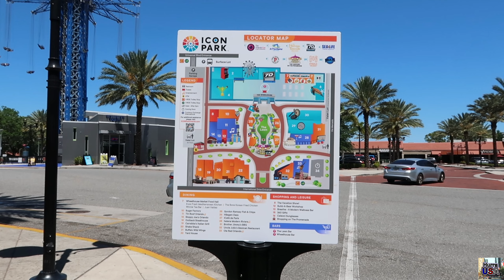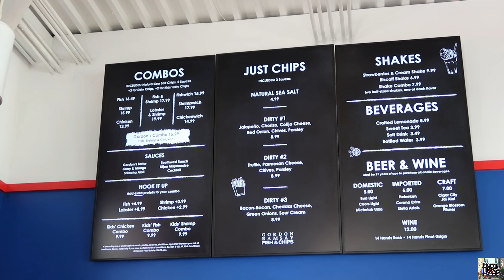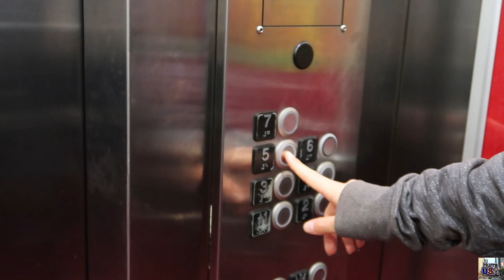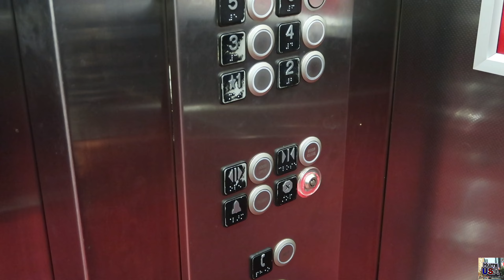🇺🇸 Wir testen Gordon Ramsay Restaurant im Icon Park in Orlando Florida – USA Auswanderer Vlog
Ich habe bislang noch nie in einem Gordon Ramsay Restaurant gegessen, aber da ich jetzt eines direkt um die Ecke habe, machen wir das heute. Wie hat es geschmeckt, was kostet das? Und wir sind IM FAHRSTUHL STECKEN GEBLIEBEN. Das Gordon Ramsay Fish & Chips Restaurant findet ihr im Icon Park in Orlando Florida, direkt neben Madame Tussauds, Sealife und Orlando Eye.

🇺🇸 Der Zahn muss raus, KEIN Zahnarzt in Florida will helfen ALSO… USA Auswanderer VLOG

🇺🇸 Die ersten 3 Wochen in Florida – Vor-& Nachteile - USA Auswanderer VLOG